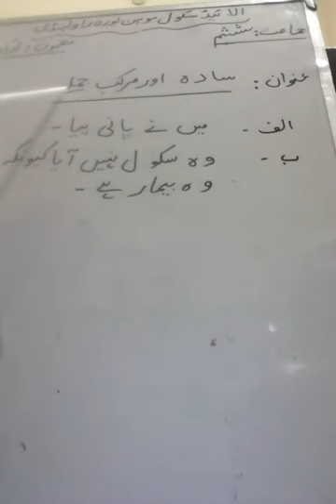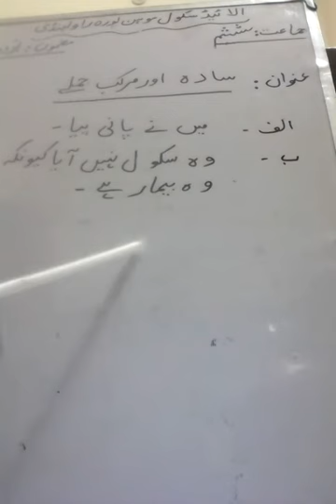Task May 2020 Class 6 Urdu Sentences